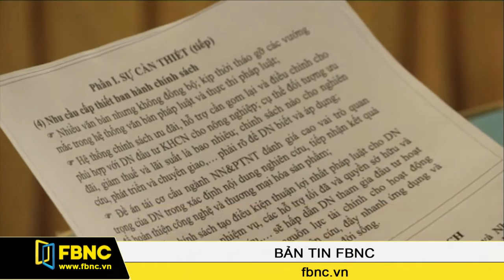FBNC - Đầu tư công nghệ cho nông nghiệp: Chính sách chưa đến được với DN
Các chính sách hỗ trợ cho đầu tư công nghệ trong nông nghiệp không thiếu nhưng các chính sách này chưa đến được với doanh nghiệp. Đây là nhận định chung của các chuyên gia cũng như nhiều doanh nghiệp tại Hội nghị bàn về chủ đề trên diễn ra hôm qua.